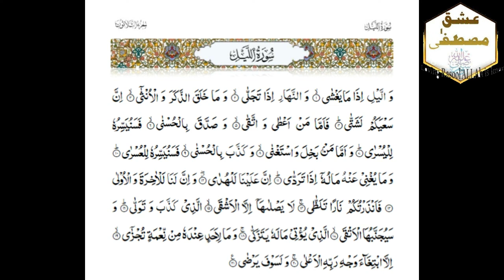Surah Lail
Surah Lail Kanzul iman translation